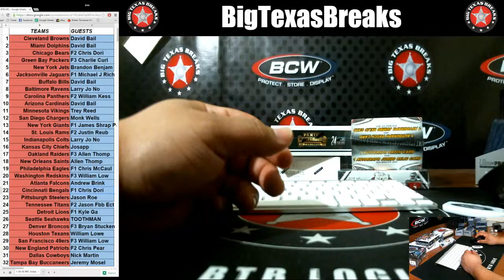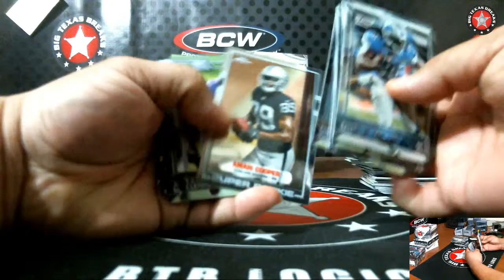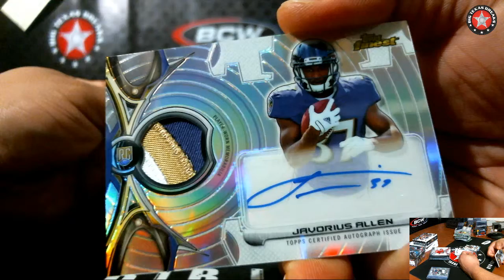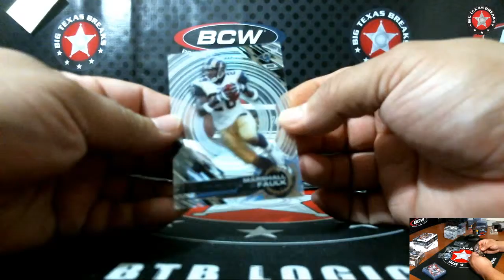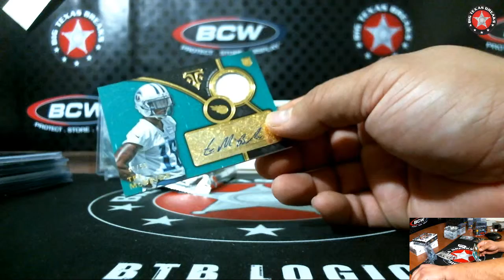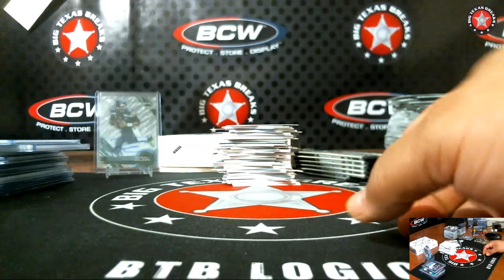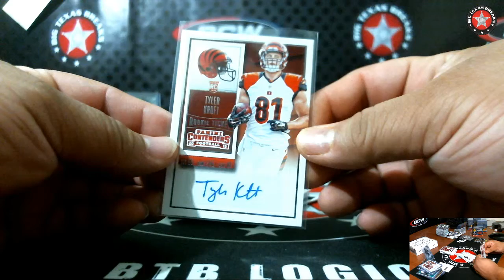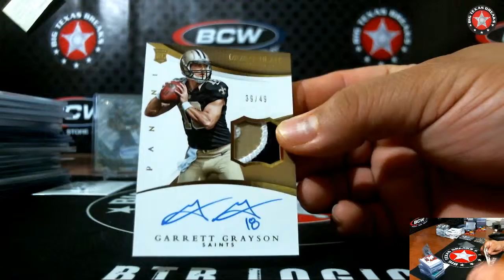1/18/16 NFL 6-box Mixer - BREAK